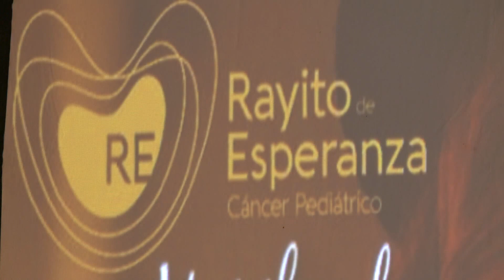Jose Alfredo, Natalia Lugo y Marileyda lanzan canción a beneficio de niños pacientes de cáncer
Los cantantes puertorriqueños Marileyda, José Alfredo y Natalia Lugo lanzaron el sencillo “Yo llegaré”, con el objetivo de enviar un mensaje optimista y ayudar a niños pacientes de cáncer.

La Fundación Rayito de Esperanza reclutó a los artistas para formar parte de una campaña, también titulada “Yo llegaré”, que busca concientizar y recaudar fondos a favor de los niños pacientes de cáncer del hospital pediátrico del Centro Médico en San Juan, Puerto Rico.

Los cantantes fueron los compositores de esta canción, para la que se grabó un video musical en la Hacienda Campo Rico, en el municipio de Carolina. Durante la filmación participaron varios niños pacientes y sobrevivientes de cáncer.

La Fundación Rayito de Esperanza es una organización sin fines de lucro fundada en el 2010, con el propósito de mejorar la calidad de vida de pacientes y sobrevivientes de cáncer de entre 0 y 21 años, mediante programas y servicios médicos gratuitos.

El tema musical “Yo llegaré” ya se encuentra disponible en todas las plataformas digitales y todo lo que se recaude del lanzamiento será donado a la Fundación Rayito de Esperanza.

Con información de Telemundo 47.